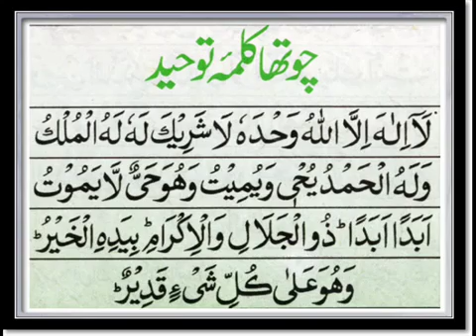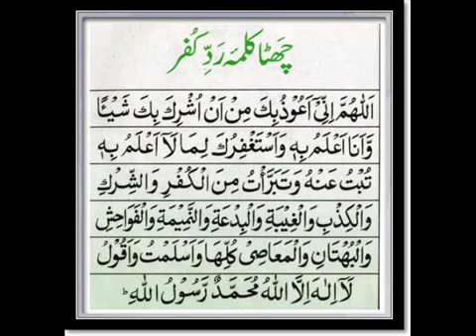6 kalimas in islam in arabic and urdu